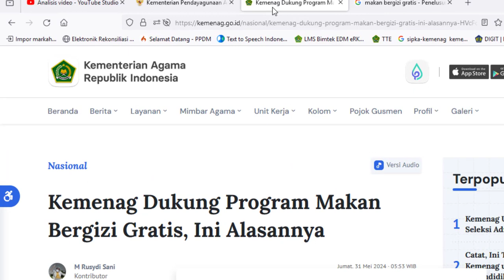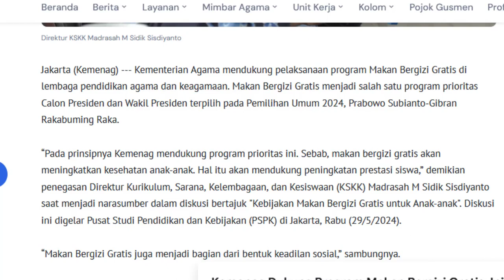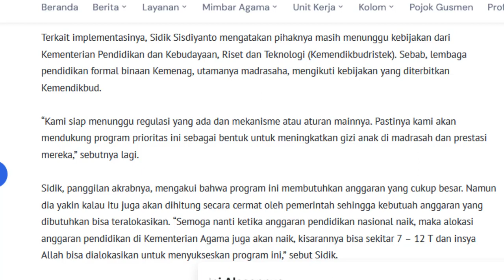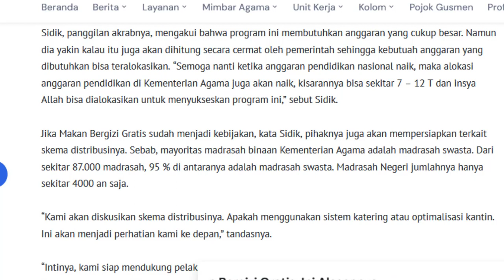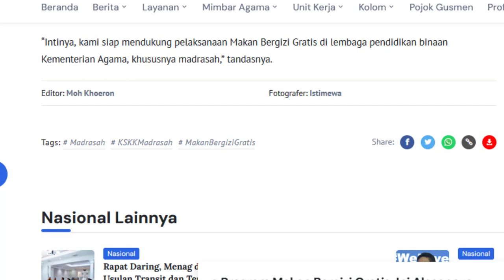🔴Kemenag Dukung Program Makan Bergizi Gratis Prabowo & Gibran 2025‼️